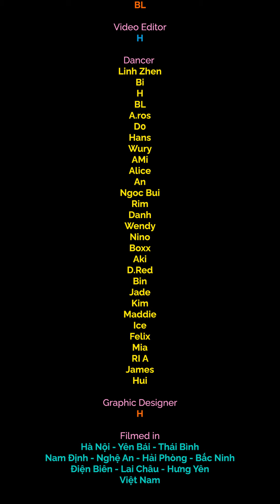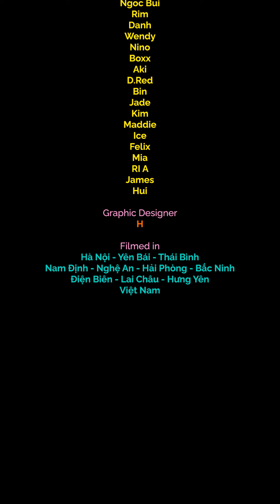[DANCE UP NEW FUTURE_Vòng sơ khảo] The A-code_Permission to Dance - BTS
Tham gia MINI EVENT "CHỌN VIDEO HAY NHẤT - QUÀ VỀ TAY CHẤT NGẤT" (Nội dung chi tiết tại comment)

Xin chào, chúng mình là nhóm nhảy The A-code đến từ Hà Nội. Permission to Dance - BTS là một ca khúc vui tươi, lan tỏa năng lượng tích cực đến mọi người trong thời điểm khó khăn của đại dịch Covid. Tuy không thể gặp mặt và cùng nhau tập luyện nhưng chính điều đó đã giúp chúng mình thực hiện được bản dance cover Permission to Dance vô cùng đặc biệt. Cho dù chúng mình có ở đâu, trong hoàn cảnh nào vẫn có thể thỏa thích nhảy múa, đúng với thông điệp tích cực mà bài hát muốn truyền tải đến mọi người. Nếu yêu thích bản dance cover Permission to Dance của The A-code thì các bạn hay bình chọn ngay bằng cách like, comment cho chúng mình nha, cám ơn các bạn rất nhiều~
𝟐𝟎𝟐𝟏 𝐊-𝐏𝐨𝐩 𝐃𝐚𝐧𝐜𝐞 𝐂𝐨𝐯𝐞𝐫 𝐂𝐨𝐧𝐭𝐞𝐬𝐭 với chủ đề 𝐃𝐀𝐍𝐂𝐄 𝐔𝐏 𝐍𝐄𝐖 𝐅𝐔𝐓𝐔𝐑𝐄 là cuộc thi nhảy cover K-pop hàng đầu Việt Nam được tổ chức bởi 𝐓𝐨̂̉𝐧𝐠 𝐜𝐮̣𝐜 𝐃𝐮 𝐥𝐢̣𝐜𝐡 𝐇𝐚̀𝐧 𝐐𝐮𝐨̂́𝐜 𝐭𝐚̣𝐢 𝐕𝐢𝐞̣̂𝐭 𝐍𝐚𝐦 (𝐊𝐓𝐎 𝐕𝐢𝐞̣̂𝐭 𝐍𝐚𝐦) trong khuôn khổ chương trình 𝐇𝐚𝐥𝐥𝐲𝐮 𝐎𝐥𝐲𝐦𝐩𝐢𝐚𝐝 dành cho các bạn trẻ yêu thích đất nước, văn hóa Hàn Quốc cũng như làn sóng Hallyu. Là cuộc hội ngộ của cộng đồng đam mê nghệ thuật, nhảy và những màn vũ đạo K-pop đặc sắc, 𝐃𝐀𝐍𝐂𝐄 𝐔𝐏 𝐍𝐄𝐖 𝐅𝐔𝐓𝐔𝐑𝐄 hứa hẹn sẽ mang đến sân chơi lý thú cùng vô vàn quà tặng giá trị cho tất cả các bạn trẻ Việt Nam.